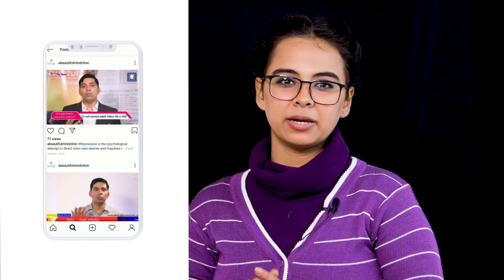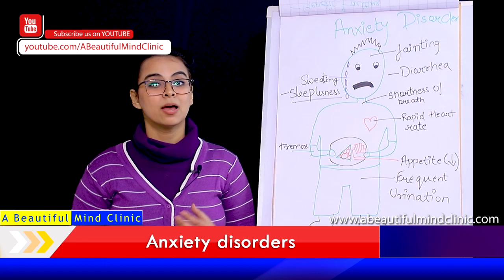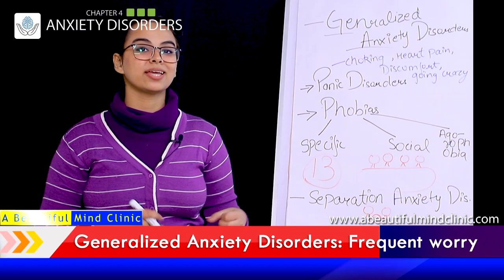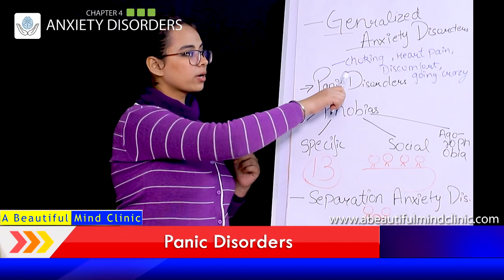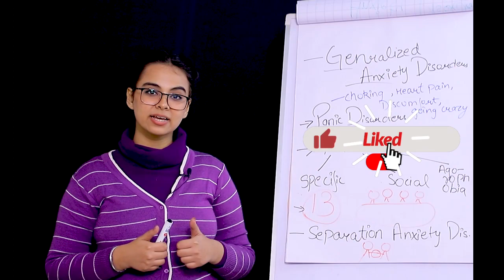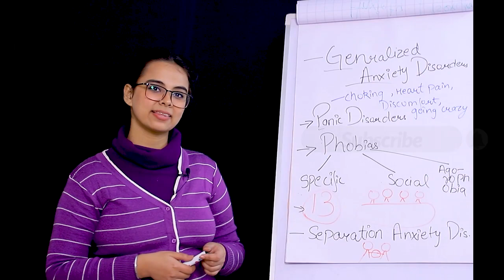Anxiety Disorders:Class12th Psychology(Chapter 4,Part-4)Amreen Kaur(Psychologist),In hindi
DESCRIPTION:
Chapter 4: Psychological Disorders(Class 12th Psychology)
Part 4:
Anxiety Disorders:
•Generalized Anxiety Disorders: Frequent worry
•Panic Disorders
•Phobias :Specific Phobias, Social Phobias, Agorophobia

Clinic Address –
A Beautiful Mind Clinic C-4C, 380, Janak Puri